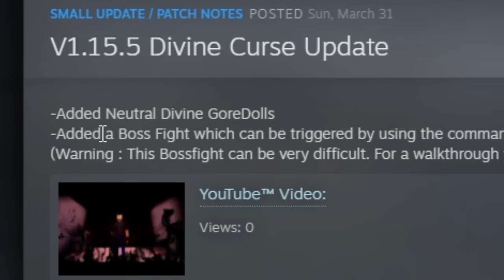So Gorebox Had The Scariest Update Ever...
WANNA SEE EVERY GOREBOX VID!!

Welcome to Gore Box: The Ultimate Horror Experience! Immerse yourself in a spine-chilling world of terror, where survival is the ultimate goal. Navigate through sinister environments, solve diabolical puzzles, and confront unimaginable horrors to escape with your life. Are you ready to face your deepest fears and survive the unimaginable? Play Gore Box now and discover what horrors await you!